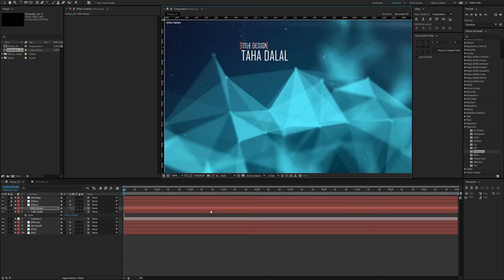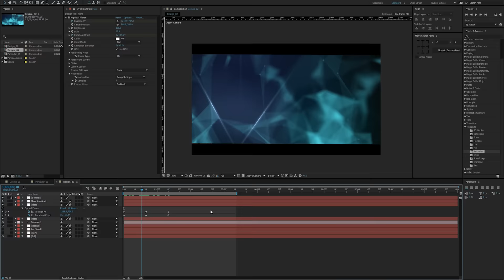Cinematic Plexus Backgrounds │ Plexus Backgrounds PACK! - FREE DOWNLOAD!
YOU HAVE TO Give Us Credit if you are using this in your Youtube Videos! You can use this in your monetized youtube videos but you have to give us credit in the description!

An Example of How You can Give us Credit -

1. Template Used - *Youtube Link To the Template*

Download link -

Detailed Usage Rights -

Hello! Thank you for vising our channel! I hope you like our free templates and tutorials!

1. All the templates you see on This channel are not to be redistributed or resold on any website. They are distributed by me on my channel and anyone else doing this is infringing my rights as the creator and owner of these templates.

2. All of the templates on this channel are not be used commercially in anyway without having written permission by me. Meaning No Selling or providing renders of this template on fiverr or on any other websites.
With Monetized youtube videos being an exception, you can use the templates on my channel in your monetized youtube videos and you will not be flagged.
NOTE - You will have to give us credit in the description of every video that you use our template in.

High Quality Template for free!! No hidden bullshit! Just download and use!

Designer - Jessy STYLE and TJStyle

Programs Used For Making this Episode :

Motion Graphics Work  - After Effects CC
Post Editing   - Premiere Pro CC